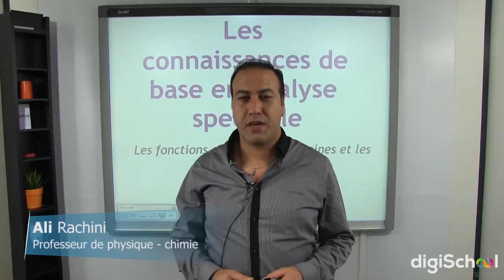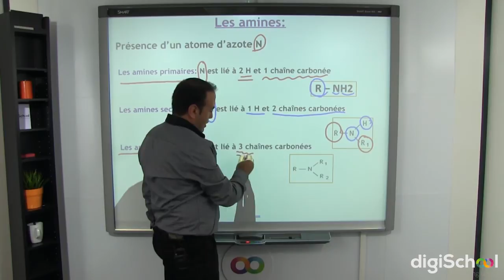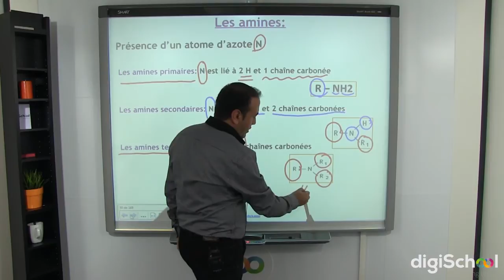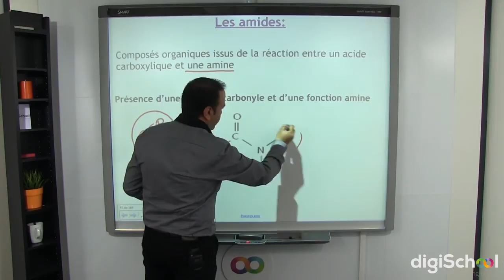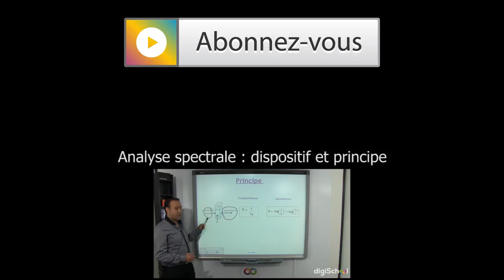Les fonctions chimiques : amines et amides - Physique-Chimie - Terminale S - digiSchool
pour toujours plus d'infos et de documents sur le bac S !

Cette vidéo, offerte par digiSchool et son professeur M. Rachini porte sur le programme de Chimie de Terminale scientifique et plus précisément sur le chapitre consacré aux connaissances de base en analyse spectrale.

M. Rachini vous explique ici les fonctions chimiques nécessaires à la compréhension de l'analyse spectrale comme les amines et les amides. Il vous détaille dans un premier temps les amines qui sont classés en trois catégories (primaires, secondaires et tertiaires). Il évoque ensuite les amides qui sont des composés organiques issus de la réaction entre un acide carboxylique et une amine.